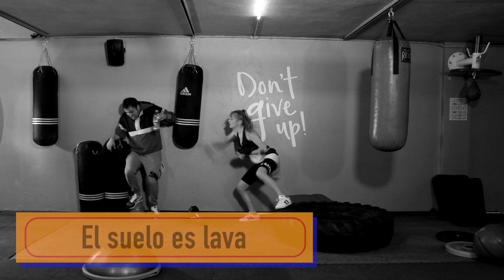Paro Cardiaco con Daiana Hernández ♛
Dos personas, muchas situaciones, Improvisar te causa un PARO CARDIACO!!
Gracias a Kordia México por facilitarnos sus instalaciones,

Depositame.